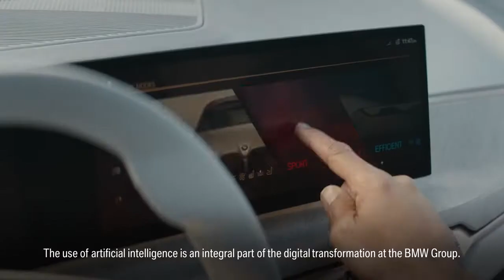ELITENETZWERK BAYERN - DEUTSCHE WELLE - PUBLIC GOVERNMENT-OWNED INTERNATIONAL BROADCASTER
Deutsche Welle or DW is a German public government-owned international broadcaster funded by the German federal tax budget.